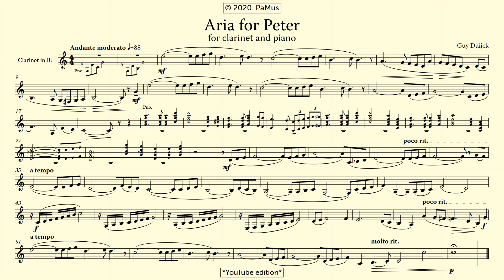Guy Duijck: Aria for Peter for clarinet and piano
Published by De Haske Music Publishers Ltd. (Catalog # DEH0158)

PaMus Flow - Global Music Competition